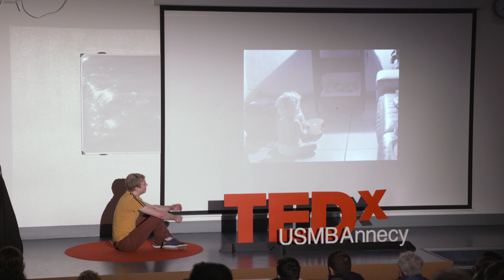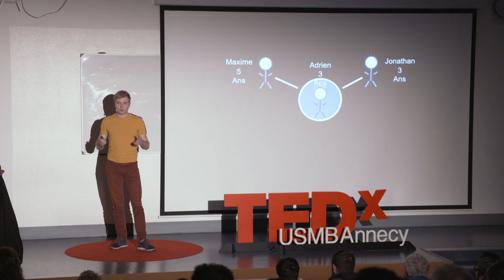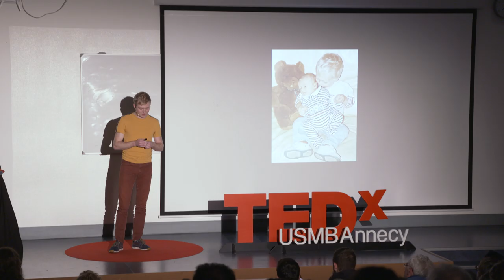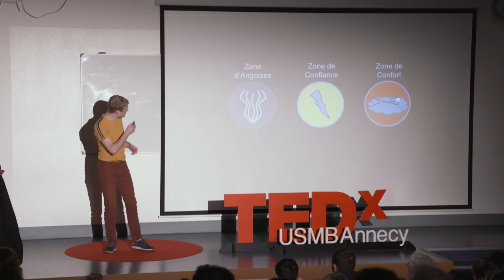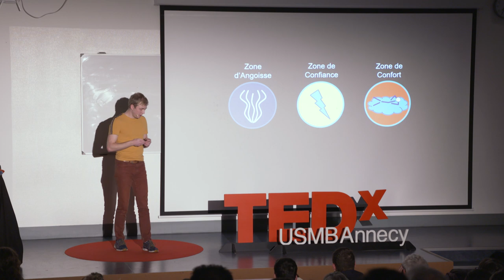Sortir de sa zone de confiance pour évoluer | Adrien Cochet | TEDxUSMBAnnecy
Face aux évolutions du monde et la complexité de notre société moderne, il n'est pas aisé de se sentir parfaitement à l'aise selon les situations rencontrées.

Toutefois, en développant nos zones de confort, on peut gagner en confiance, afin d'accomplir de nouvelles expériences. Et bien entendu, en expérimentant, on se développe et on grandit. Adrien Cochet a fait des études d'ingénieur. Ancien étudiant entrepreneur dans le médical, il travaille aujourd'hui dans une PME experte en développement de systèmes automatisés et d'informatique industrielle. This talk was given at a TEDx event using the TED conference format but independently organized by a local community.